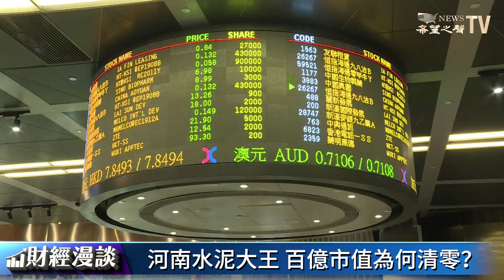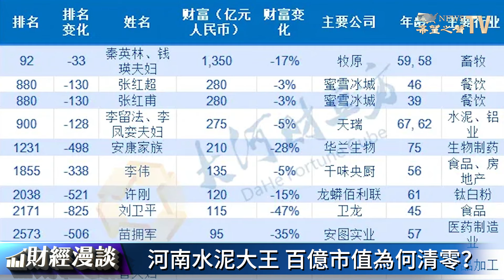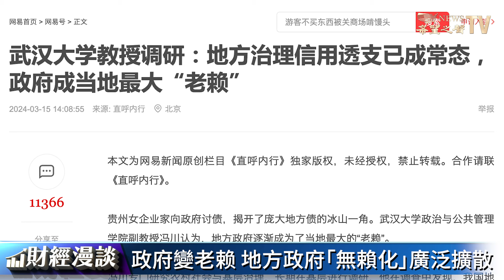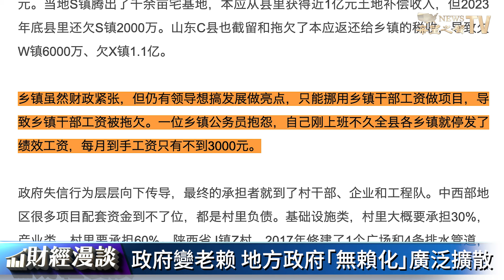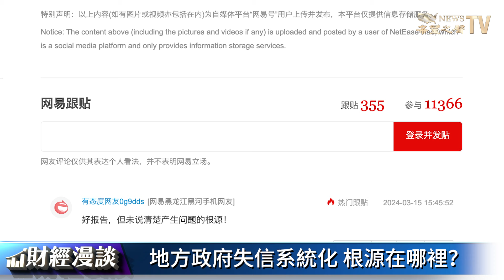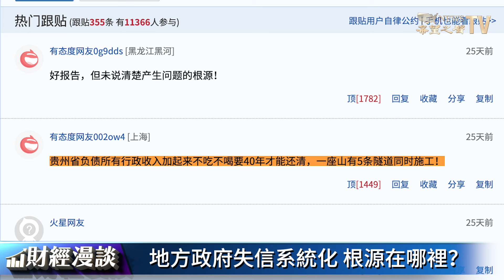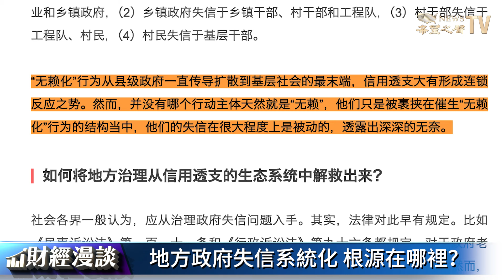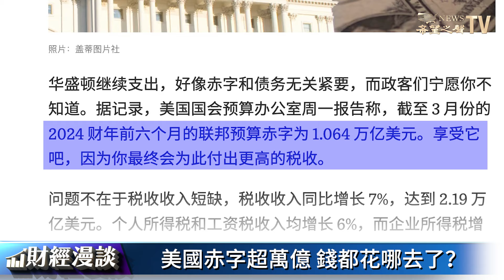政府變老赖，地方政府「無賴化」擴散；美國赤字超萬億，錢都花哪去了？河南水泥大王，百億市值為何清零？【財經漫談】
主要內容：
01:37  河南水泥大王，百億市值為何清零？
06:21  政府變老赖，地方政府「無賴化」廣泛擴散
10:38  地方政府失信系統化，根源在哪裡？
13:29  美國赤字超萬億，錢都花哪去了？